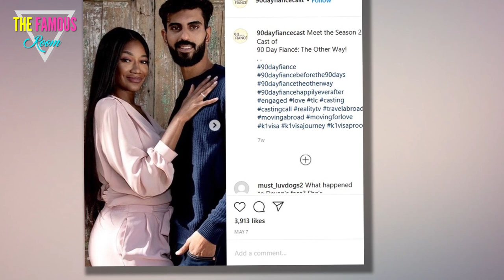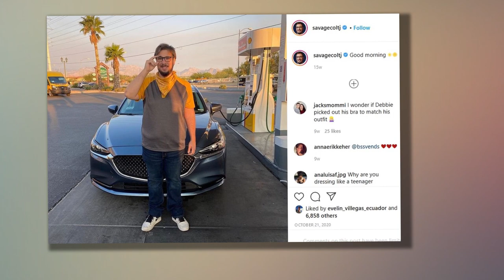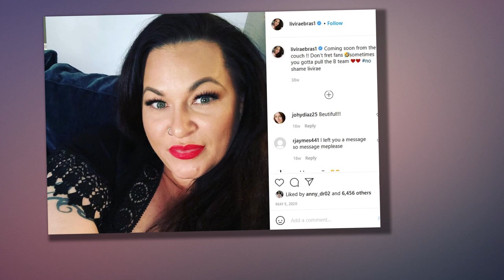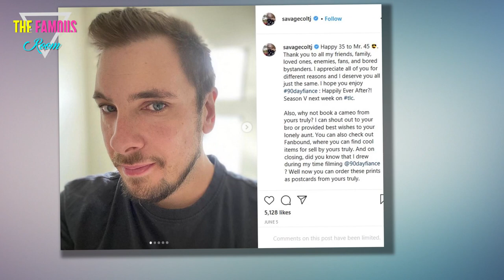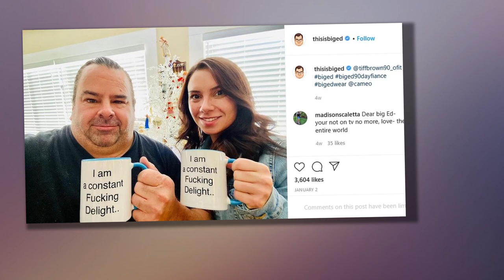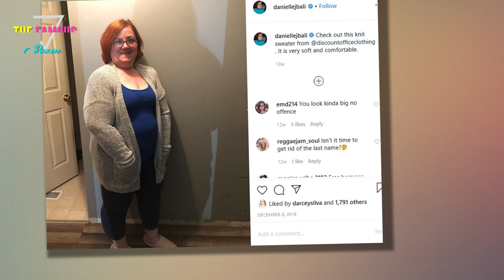Ed Brown Cries, Colt Johnson Proposes on 90 Day Fiance - The Single Life Trailer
Just last month, Discovery+ announced their new spinoff, 90 Day: The Single Life.

All six of season one's stars -- 90 Day Fiance alums who loved and lost on the show -- were announced.

In this stunning new trailer, we're watching them as they move on, or try to, in their love lives.

Tears, suspicions, fights, a shocking guest star, and a proposal -- watch the trailer for all that and more.

90 Day Fiance: Before The 90 Days villain Big Ed Brown found fame on his season, but his lies cost him a chance at love.

Now that he's trying again, he is the first to admit that he doesn't really know what sort of person he's looking for.

That won't stop him from trying to date ... but as fans can guess, he's going after much younger, strikingly beautiful women.

We are reminded of Colt Johnson's ex-wife with a flashback to one of her most defining, meme-worthy moments.

Colt moved on from Larissa Lima to try his same dastardly tricks on Jess Caroline, with the same disastrous results.

He hasn't given up on dating ... but he still has a "type."

After claiming that Larissa broke his heart, Colt admits to the camera that he still goes for strong, domineering women.

"I mean, have you seen my mother," he says with a smile.

Say what you will about Colt, but he's happy to act ridiculous on camera in ways that fans expect him to, and it serves his reality career well.

Molly Hopkin's marriage to Luis Mendez ended in disaster.

As a result, Molly -- who is looking more stylish than ever, by the way -- says that she is done with "bad boys."

She wants a man.

Danielle Mullins has, after much reflection, realized that trying for a repeat of her marriage would not be wise.

She is setting realistic dating goals for herself, aiming to find a man who is "average" looking.

That said, she wouldn't complain if he's taller than she is. (Notably, Danielle is conspicuously short)

Fernanda Flores met her ex-husband when she was just a teenager and he was in his thirties, which ... was always a little uncomfortable.

Now, he is looking for someone reliable, independent, and there for her.

She is a strikingly gorgeous model in her early twenties, but that doesn't mean that dating will be a walk in the park.

Brittany Banks laments how her ex was lying to her from the start.

(This is not really in dispute -- we all saw Yazan lie on camera, to her and to his family, more than once)

Now she is hoping to find new love ... but she's not going to put all of her eggs in one basket just yet.

Molly has clearly found romance and attraction for herself.

But is this man mister right?

She gushes about how "amazing" he is ... but is reminded that she has felt the same way about all of her exes at one time or another.

Meanwhile, Brittany is keeping her options open and dating at least two men, judging from the trailer.

She's also not working too hard to spare their feelings.

At one point, a man asks how she enjoyed the sex, and Brittany replied with a casual shrug. HARSH!

We see Colt enter a room with his date that is ... indescribable. Here it is.

One, this is amazing.

Two, if you think that it looks like the TV versions of VIP rooms or maybe a porn studio, you're not wrong.

Colt is then told that the room is used for exactly what it looks like -- custom porn scenes.

There is a grim stigma against sex workers in our culture that would make some disgraceful men run for the hills due to her job.

But Colt, who has been noted for having a "notoriously expensive porn habit" in the past, may have found his perfect match

Fernanda is young and beautiful and living her best life.

She feels one man's arm and makes out with another who warns that he's a "biter" (that's either very good or very bad, and it almost always depends upon the person saying it).

However, jealousy ensues with Mr. Bite, who seems to have issues with jealousy and control.

Fernanda may be having kissing adventures, but Big Ed is not so lucky.

He moves in for a kiss with a woman who must be a decade or two younger than he is.

She has the courage to stop him from the kiss, but it looks like the awkwardness moves Ed to tears after she leaves. People would feel more sympathy if Ed were a better person.

Danielle confesses through tears to her friend that she has not taken dating seriously since Mohamed.

In some ways, she's hung up on her ex. In other ways, she has never really dated at all and isn't sure how.

That is a bit of a predicament.

Colt Johnson walks down a pier wearing a mask (among other people who are shamefully unmasked -- honestly, they should not have filmed here).